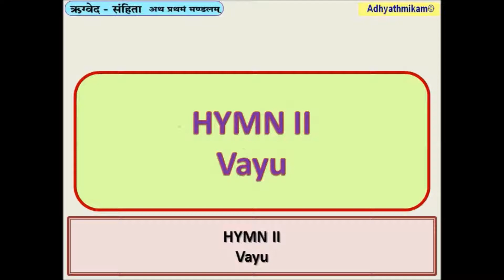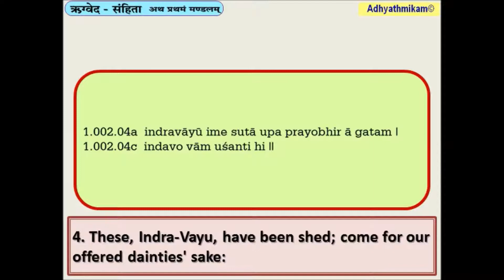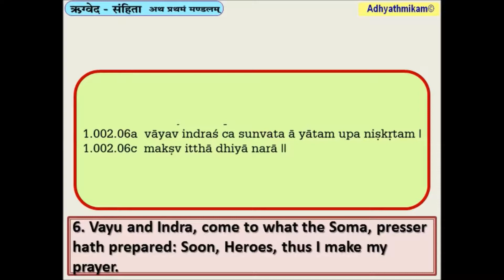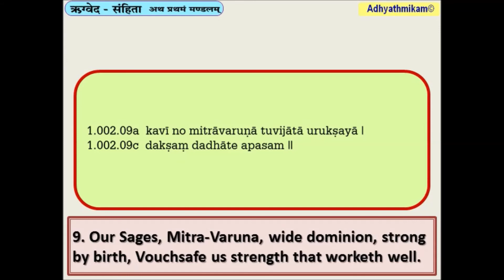Hymn 002 Rig Veda Book 1 English with Meaning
The Rigveda (Sanskrit: ऋग्वेद ṛgveda, from ṛc "praise, shine" and veda "knowledge") is an ancient Indian collection of Vedic Sanskrit hymns. It is one of the four canonical sacred texts (śruti) of Hinduism known as the Vedas. The text is a collection of 1,028 hymns and 10,600 verses, organized into ten books (Mandalas). A good deal of the language is still obscure and many hymns as a consequence are unintelligible.

The hymns are dedicated to Rigvedic deities. For each deity series the hymns progress from longer to shorter ones; and the number of hymns per book increases. In the eight books that were composed the earliest, the hymns predominantly discuss cosmology and praise deities. Books 1 and 10, which were added last, deal with philosophical or speculative questions about the origin of the universe and the nature of god, the virtue of dāna (charity) in society, and other metaphysical issues in its hymns.

Rigveda is one of the oldest extant texts in any Indo-European language. Philological and linguistic evidence indicate that the Rigveda was composed in the north-western region of the Indian subcontinent, most likely between c. 1500 and 1200 BC — though a wider approximation of c. 1700–1100 BC has also been given. The initial codification of the Rigveda took place during the early Kuru kingdom (c. 1200 – c. 900 BCE).

Some of its verses continue to be recited during Hindu rites of passage celebrations such as weddings and religious prayers, making it probably the world's oldest religious text in continued use.